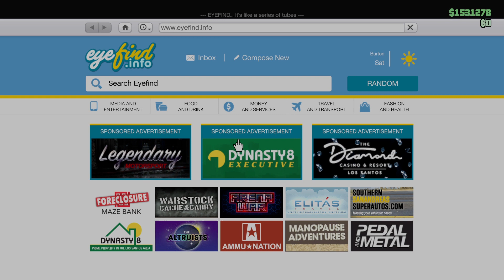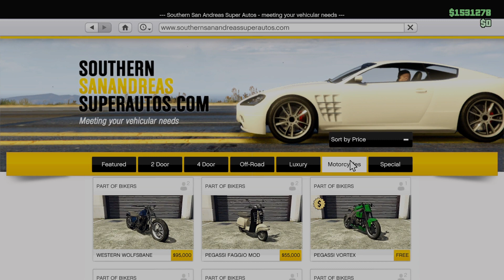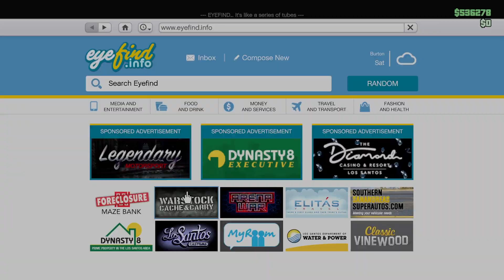18+ just relaxing